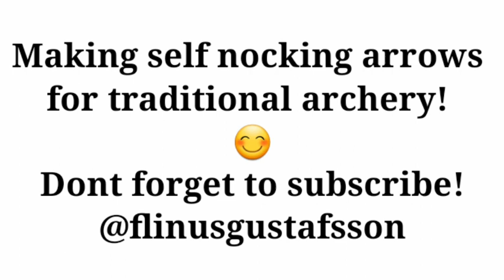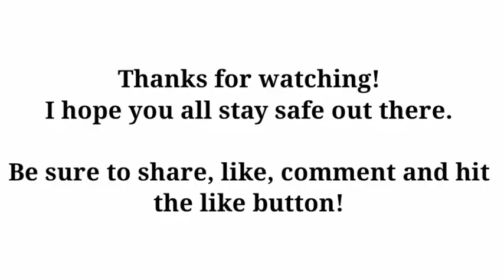Fletching a self nock arrow for traditional archery! - No jig -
Want to see more projects?
Mostley in summer time I shoot bow and arrow and have been making my own arrows for a while. I wanted to try self nock arrows and if there is any difference from having plastic nocks.

Got these lovely turkey feathers from a Swedish bow company. Before I have ordered precut feathers and this time was the first with full length feathers. A very fun project and always relaxes me, a needed distraction in these troubled times.

Maybe a tong? Or hammer? Or maybe some scrollwork? I am up for any challenge and if it fails is it just another lesson learned.